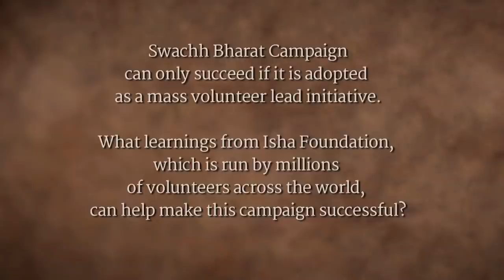What Can Swachh Bharat Learn from Isha? | Sadhguru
Unless Swachh Bharat becomes an emotional movement, says Sadhguru, nothing will really happen. What lessons can this clean-up movement learn from the enthusiastic volunteers of Isha Foundation? Sadhguru answers.